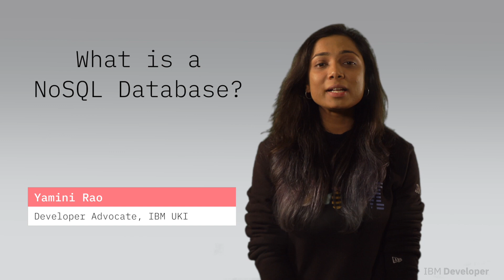What Is a NoSQL Database? | NoSQL Explained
This video gives you a brief introduction to NoSQL or non-relational databases and how they are used in modern programming.

Did you know that you can start NoSQL databases for free on IBM Cloud?

Learn how to configure and use a Cloudant NoSQL Database by following this tutorial